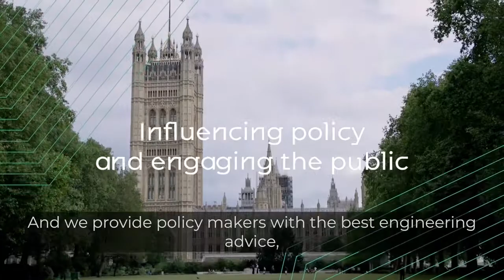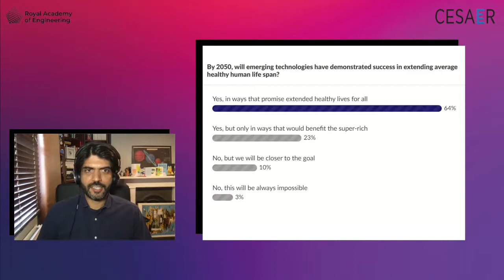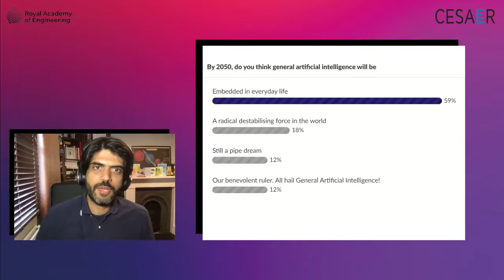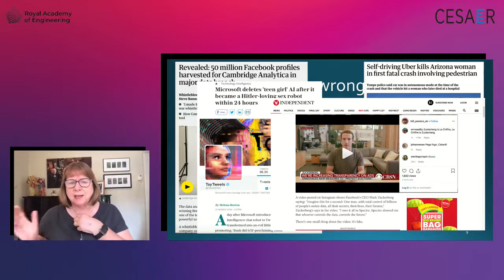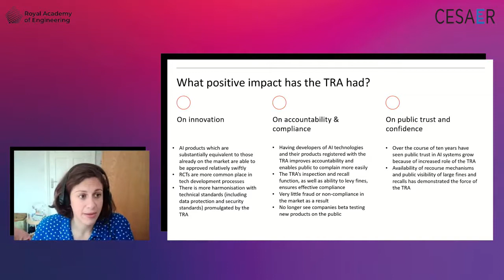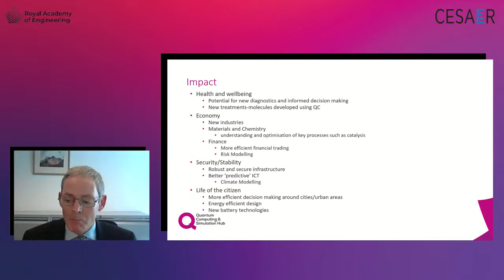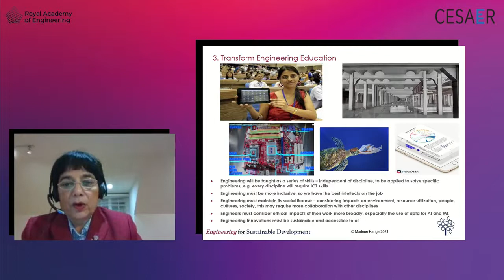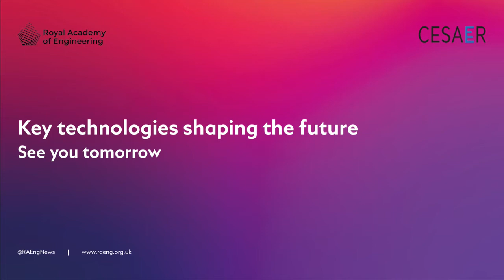Day 1: Conference Key technologies shaping the future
The Royal Academy of Engineering and CESAER, the united voice of universities of science and technology in Europe, hosted a two day joint online conference bringing together policy-makers and researchers from the UK and Europe. The conference explored trends in key technologies over the next 30 years, and their implications on the education and formation of the next generation of engineers.

The event considered these four themes:

Healthy society - augmentation for health and wellness
Safe, secure and equitable society
Net zero world

The event was chaired by Professor Max Lu FREng, President and Vice-Chancellor, University of Surrey; Chair of CESAER Key Technologies Task Force and Professor Rik van de Walle, Rector of Ghent University and President of CESAER.